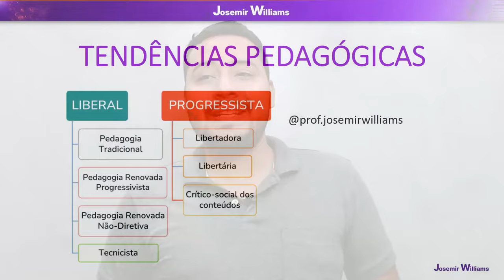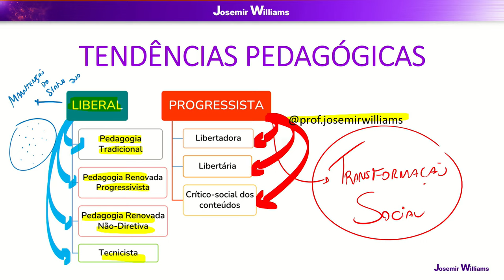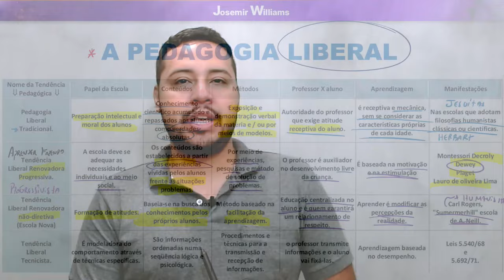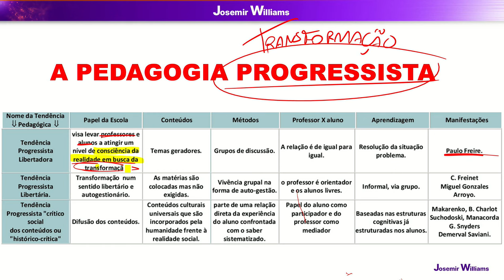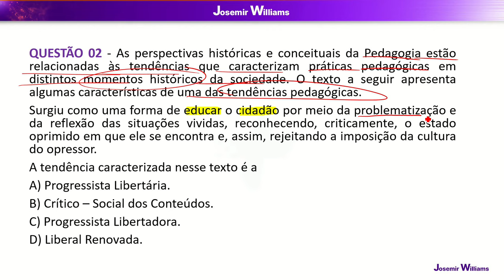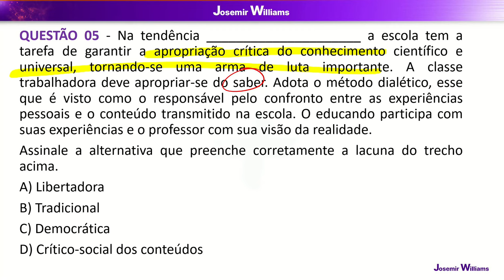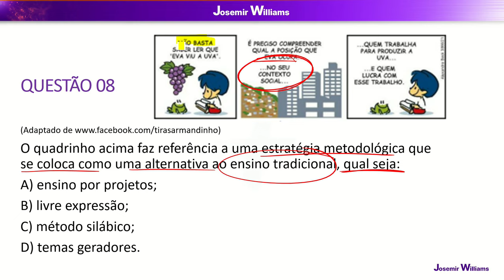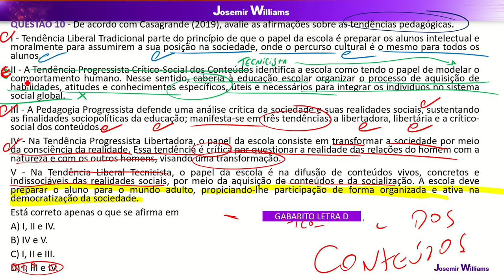TENDÊNCIAS PEDAGÓGICAS - APRENDA DE UMA VEZ POR TODAS 2024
🔵 - Quer receber notificações e atualizações das próximas lives, conteúdos exclusivos e gratuitos, assim como receber promoções especiais?